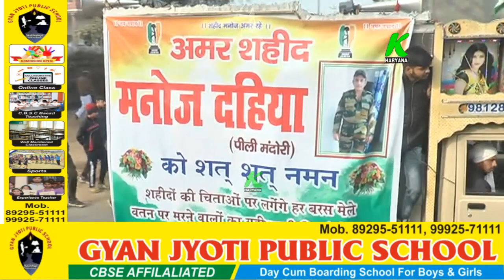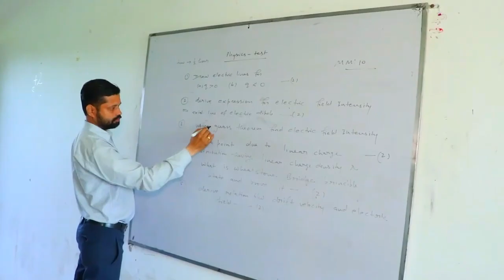फतेहाबाद प्रशासन व नेताओं की पोल खोलती विडियो नेताओं व चमचों को कडवी लग सकती है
entertainment.